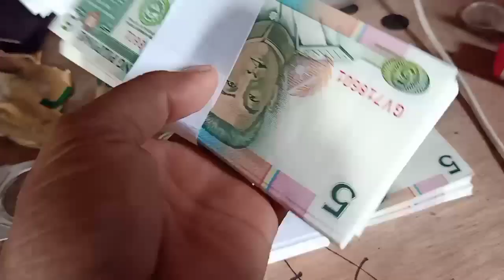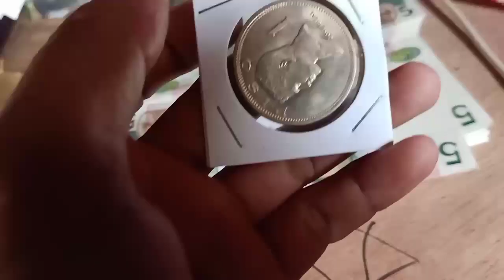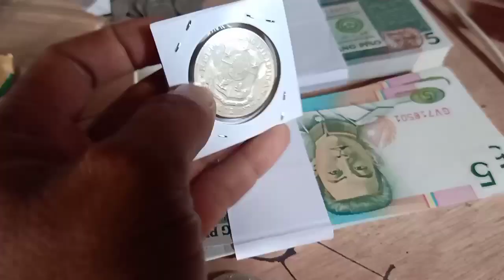PM is The Key 20.000 Vlog#599